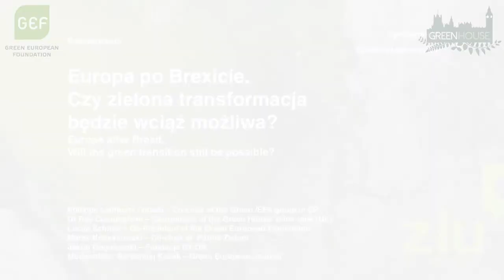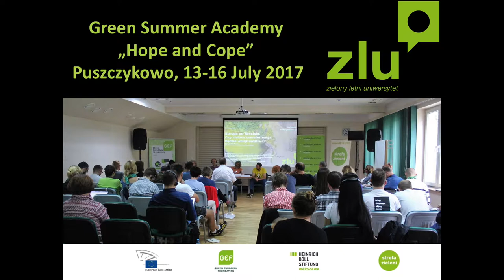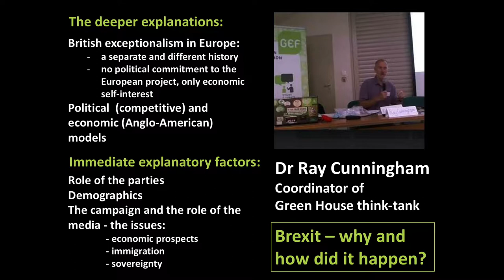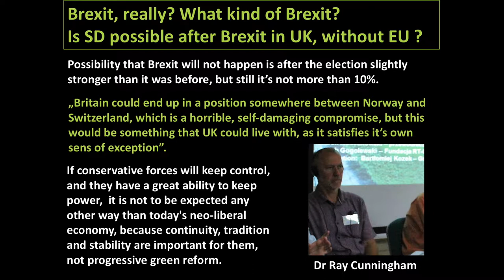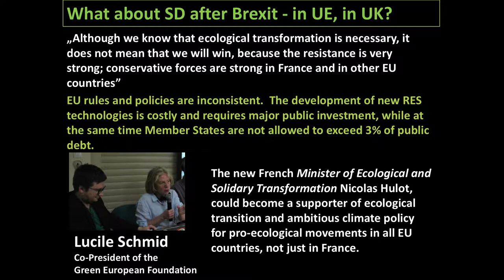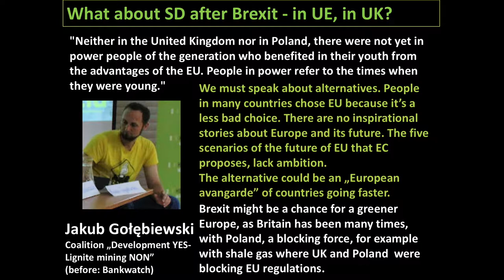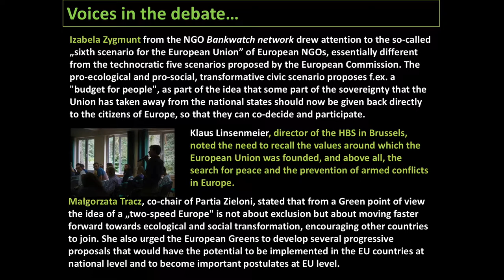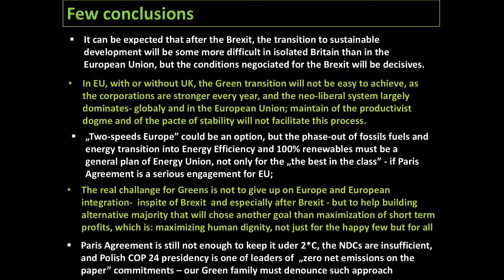Brexit and the Green Transition in Europe - Afternoon Session